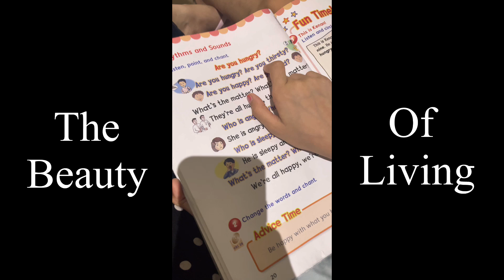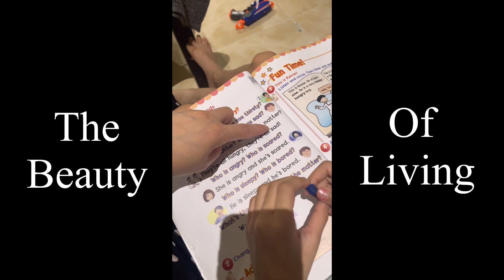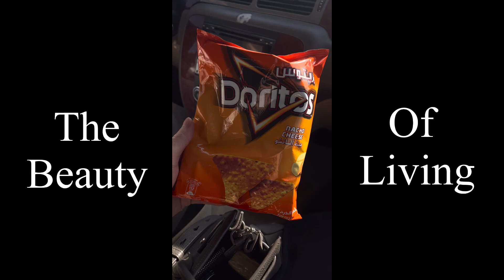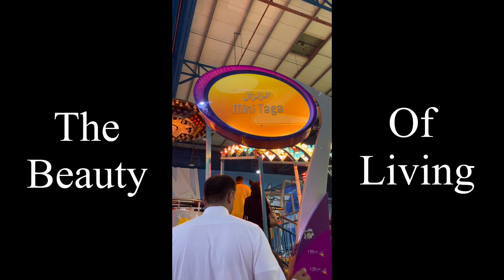The beauty of living | May 11, 2024